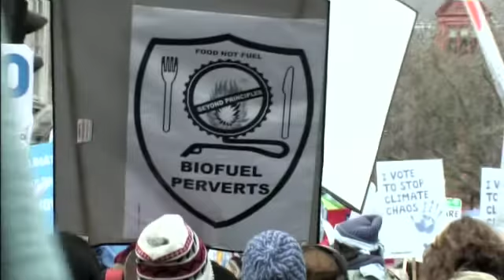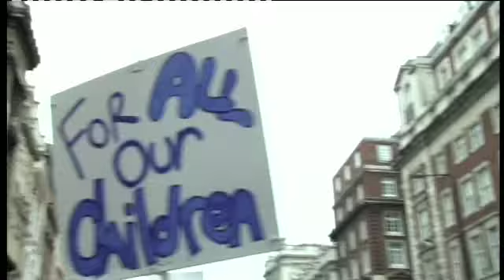Climate Change: The Wave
As part of the run up to the 2009 Copenhagen Climate Summit the Stop Climate Chaos Coalition organised a event in London at which people from all over Britain urged the Government to take more urgent and effective action to halt climate change. A group of young people from Watford Quakers were among the 50,000 marchers and this short film is their record of the event. Producer by Just Film